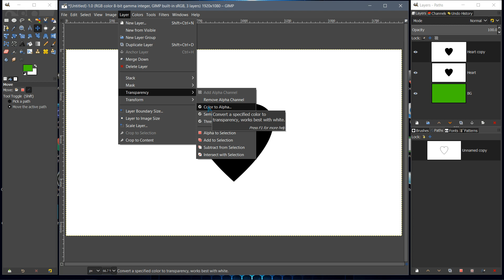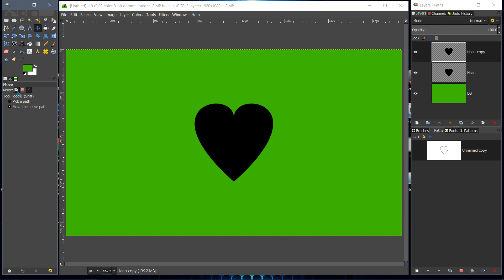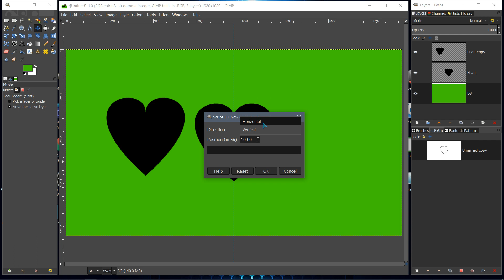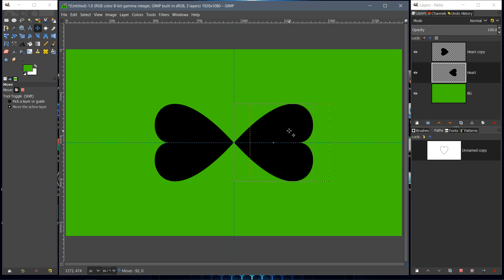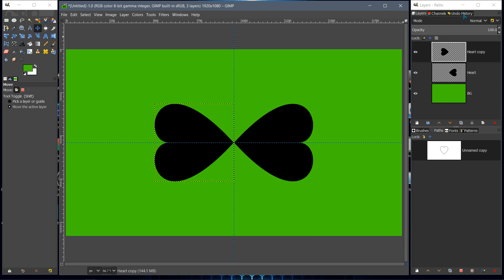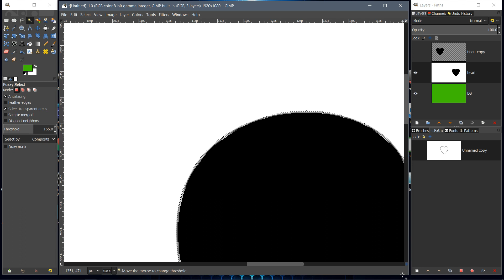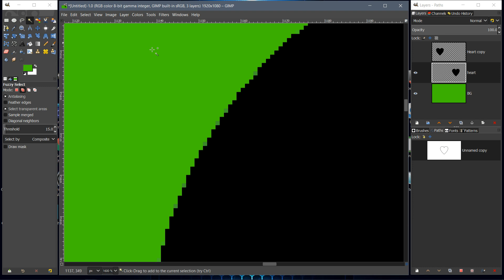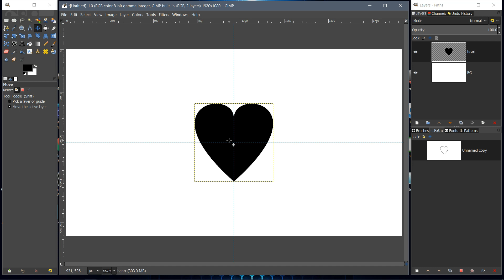Remove White Background Using Color To Alpha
This is a response video, demonstrating how to remove the white background. From a black and white image of a heart.

Where Imagination Meets Innovation